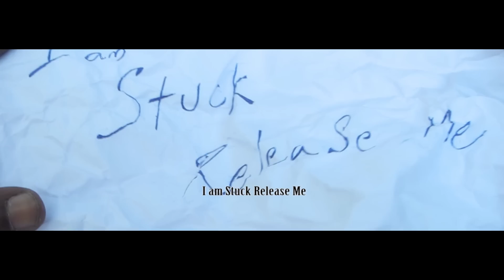The Haunted House || Horror short film || By Kishore Inapanuri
The Haunted House || Hollywood horror film 2019 || Paranormal Activity || English Horror movie 2019
New Horror Movies 2019 - Horror films - Hollywood horror films - English horror films - Horror film - Hollywood horror film - English horror film - Horror films 2019

The Haunted House 2020 || Hollywood horror film 2020 || English Horror movie 2020

The House || Horror short Film ||  Paranormal Activity || Horror movie - English Movie Dubbed In Hindi

Name of the  film : THE HOUSE

Written and Directed by : Kishore Kumar Inapanuri
Produced by : Srirangam Jagadish
Editing and Screen-play : Kishore Kumar Inapanuri
Staring : Kishore Kumar Inapanuri and Sanjoy Chakraborthy
DOP: Kishore Kumar Inapanuri & Chinmai